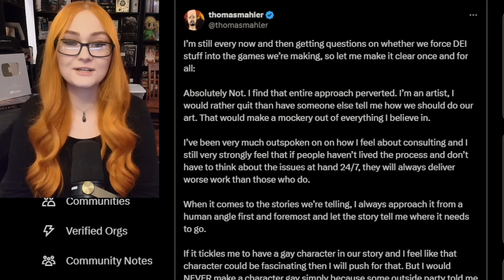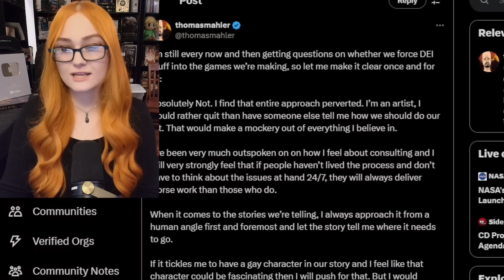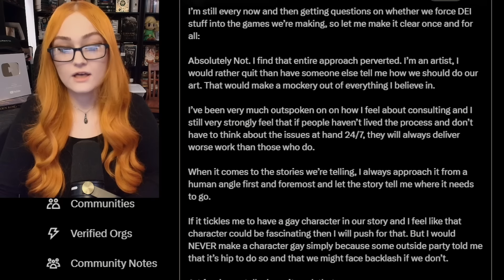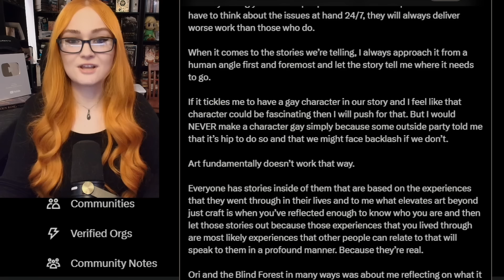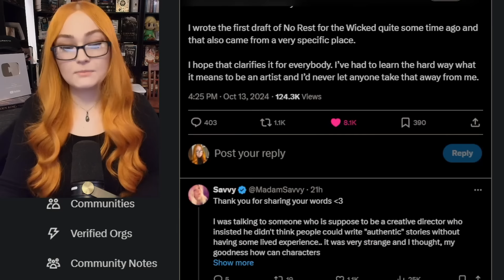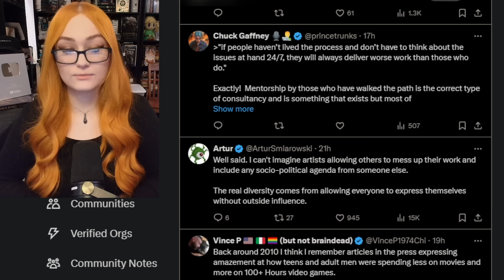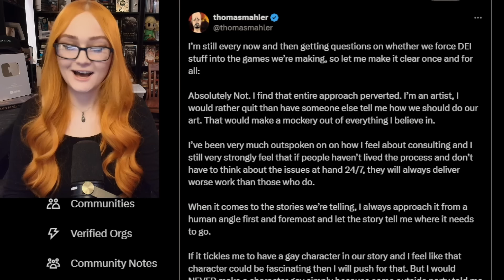Forced DEI Is Perverted, Moon Studios & Ori Director SLAMS Consultation Companies As Art Perversion